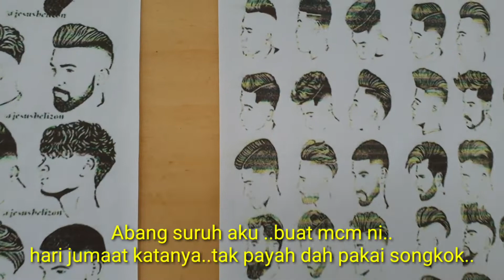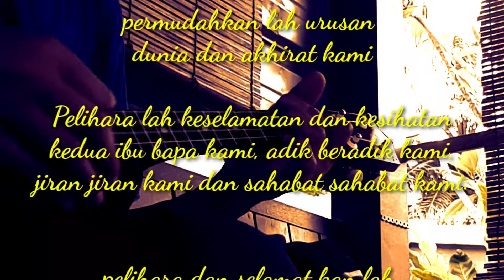Gunting rambut bapak - Pkp hari ke 31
Disebabkan kedai gunting masih tidak boleh beroperasi semasa PKP lagi, terpaksalah minta anak guntingkan rambut